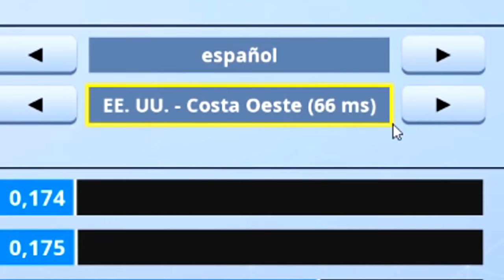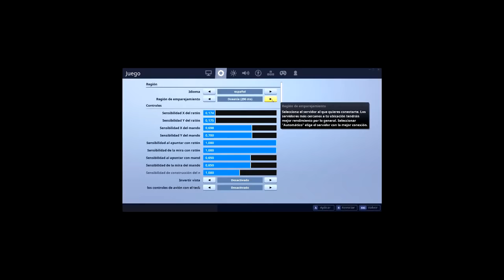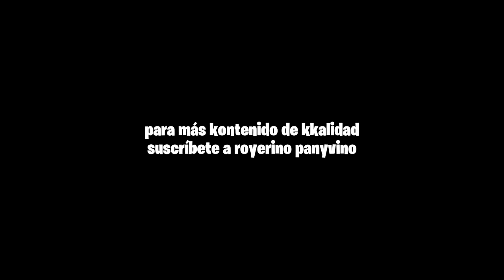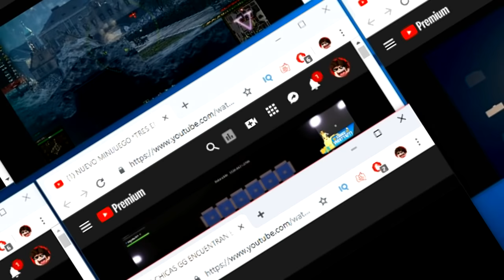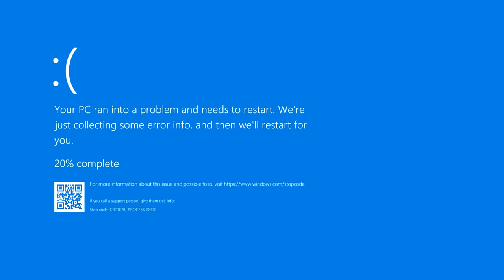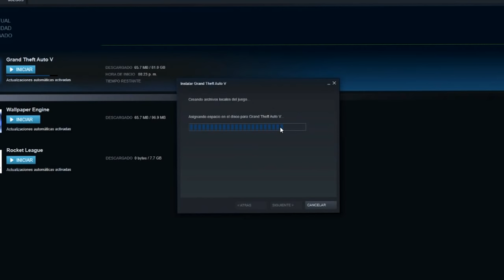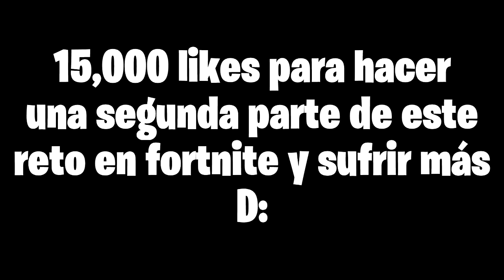Juego a 10000 de PING en Fortnite y pasa esto... (la peor conexión)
Así se ve Fortnite si tienes 1,000 de ping :0

▪️ Qué tal amigos, en este video de fortnite battle royale vengo a hacer un challenge de la temporada 8 que consiste en jugar a 10000 de PING y ganar la partida, hay gente que hace videos de trucos / consejos de como mejorar tu ping o de como bajar tu ping en fortnite y llegar a 0 ms pero yo hoy les traigo unos tips y consejos para que tu PING suba y tengas mala conexión (1000 de ping constante) XD ... por cierto, pronto haré un video jugando con 0 de ping :D ▪️